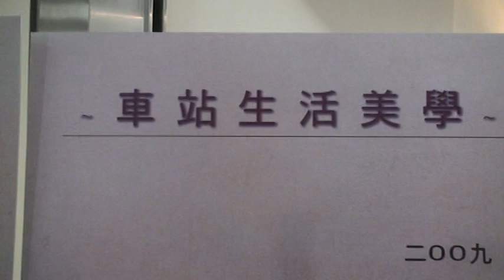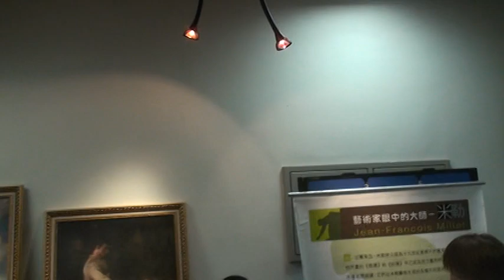M2U02369 搭捷運 看米勒畫展 陳意良 覽達人 朱庭瑱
搭捷運 看米勒畫展
高雄捷運、廣達文教基金會聯袂向大師挖寶 打造車站美學
您曾經錯過轟動一時的米勒展嗎？這次千萬不要再錯過囉！由廣達文教基金會、高雄捷運公司、國立歷史博物館、聯合報系等聯合主辦的「2009向大師挖寶-米勒巡迴特展」，7月18日至8月16日在高雄捷運最有藝術殿堂氣氛的美麗島站穿堂層近11號出入口(空中大學城市講堂旁)免費開放參觀，展覽時間為每日上午10點至晚上10點。
今日（18日）在高雄市捷運局周德利局長、高捷公司營運副總張辰秋、廣達文教基金會執行長楊秀月、高雄市立歷史博物館陳秀鳳館長等貴賓共同啟動開幕後，由明正國小老師陳意良，帶領甫獲得廣達游藝獎導覽小尖兵，國小中年級組導覽達人銅牌獎得主朱庭瑱小朋友為貴賓導覽，朱小朋友對每幅世界名畫如數家珍，有大將之風，絲毫不會怯場，同時也獲得滿堂彩。
「向大師挖寶-米勒特展」是在高雄捷運車站首場舉辦的畫展，除了是呼應捷運公司一直致力替美麗島站打造的車站特色-文藝、幸福，也同時希望藉此打造車站藝廊，導入車站美學概念，讓藝術能更貼近大高雄地區民眾的日常生活。因此，在展場佈置上，也採用較為輕鬆隨性的方式，以畫架、木箱、木桌、調色盤、水彩筆等日常生活常見用品來佈展，希望將畫家的工作室重現在民眾眼前，讓民眾更貼近畫作，同時用輕鬆、愉悅的心情來欣賞畫作。
此次畫展，高雄捷運公司也首度與明正國小合作，由明正國小米勒特展藝術講座暨導覽志工研習講師陳意良，率領甫獲廣達遊藝獎銅牌及達人獎，與獲選明正國小優秀導覽小尖兵的小朋友，搭配高雄市立空中大學文化藝術系學生共9人，來擔任展覽期間的導覽員。自7月18日起至8月15日止，每週六日下午3點半至4點，4點半至5點，並安排有作品導覽，作品導覽採現場報名，每梯次前7位報名民眾，還可獲贈米勒展紀念書籤筆及親子導覽手冊。
本展展出43幅米勒及同時期藝術家的作品，以米勒其代表作《拾穗》與《晚禱》為焦點，在這兩件作品中深切傳達農村生活的儉樸、感恩與恬靜，並彰顯農民與勞動者惜福與滿足的精神面，表現出寧靜與祥和的氛圍。米勒的真摯與執著都旨在追尋一個生命的課題，那就是更多的人文思考與尊重，還有內心的真誠信仰；他往往能在平凡的畫面中，去彰顯人類最不平凡、最偉大的精神層次。「向大師挖寶-米勒特展」帶給南台灣民眾的感動不只是來自米勒高超的畫技，更是從一粒小小的麥穗說起，喚起我們對自身環境與土地情感與熱愛，進而體驗生命中的感動。
另外，在世運期間的高雄捷運美麗島站內也熱鬧滾滾，除米勒展外，往六合夜市通道有「世運伴手禮市集」，每天上午10點至晚上10點；往橘線的東側通道有「手創達人街藝市集」，每天上午10點至晚上9點；7月19日上午 8:30～下午 5:00在美麗島站穹頂大廳也將舉辦2009世運盃西洋棋系列活動，以「高雄辦喜事，全民挺世運」的精神，以國際化的西洋棋支持2009世運會並展現高雄捷運的人文特色，將高雄的美、高雄的好、高雄人的熱情行銷至國際。
廣達文教基金會 高雄捷運公司 國立歷史博物館 聯合報系向大師挖寶 米勒巡迴特展 美麗島站 穿堂層 空中大學城市講堂旁)免費開放參觀，展覽時間為每日上午10點至晚上10點 高雄市捷運局 周德利局長營運副總 張辰秋 執行長 楊秀月 高雄市立歷史博物館 陳秀鳳 館長 明正國小老師 陳意良 覽達人 朱庭瑱